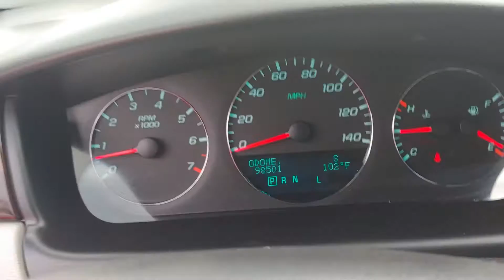102140A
Schedule your test-drive at home today:
2016 Chevrolet Impala